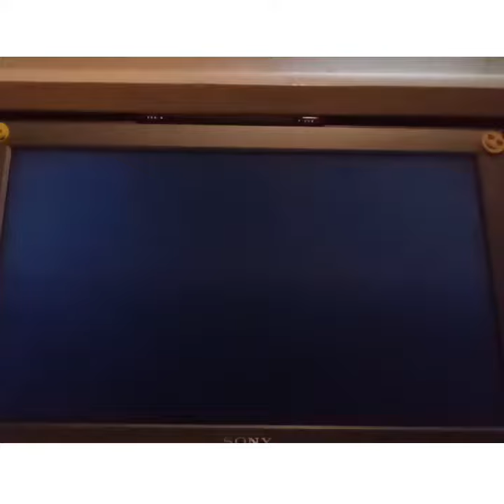[MKWii]] Luigi's Park Ultra Shortcut